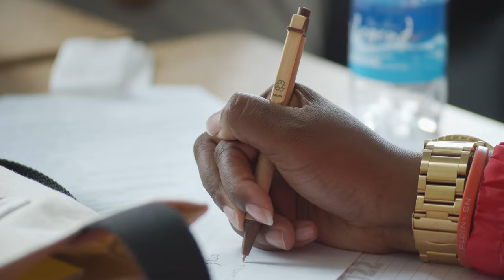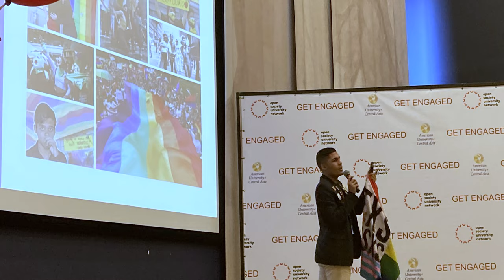Get Engaged 2022 Student Action and Youth Leadership Conference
This short video captures the fun and enthusiasm participants shared at OSUN's Ninth Annual Get Engaged Student Action and Youth Leadership Conference, hosted by the American University of Central Asia (AUCA),  on June 23-30, in Bishkek, Kyrgyzstan. For the first time in two years, the conference gathered in-person 55 undergraduate student leaders and 33 mentors from 17 OSUN universities and 28 countries. Students updated their colleagues on the diverse set of civic engagement projects they are leading in their home countries.